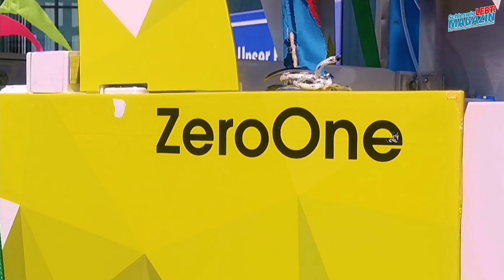Unleash Future Boats - ZeroOne Prototyp Taufe - Schleswig - 2021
00:00 Eröffnung Stefanie und Lars Engelhard
05:00 Rede von Bernd Buchholz (Wirtschaftsminister Schleswig-Holstein)
12:16 Rede Petra Nicolaisen (Bundestagsabgeordnete)
17:22 Rede Stefan Dose (Bürgermeister Schleswig)
25:33 Rede Alexander Gerfer (WÜRTH Elektronik)
31:56 Taufe der ZeroOne durch Petra Nicolaisen